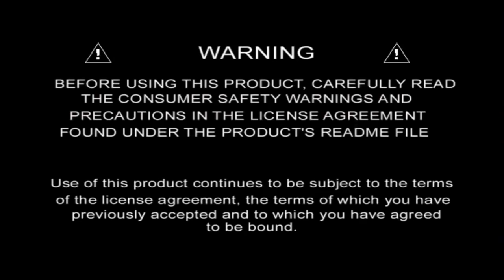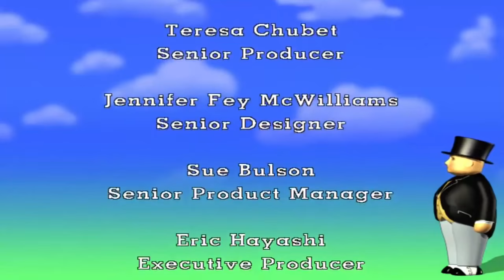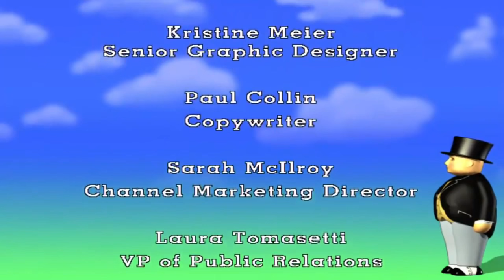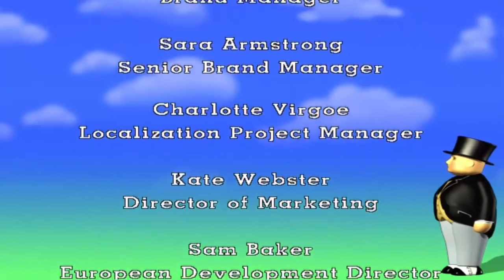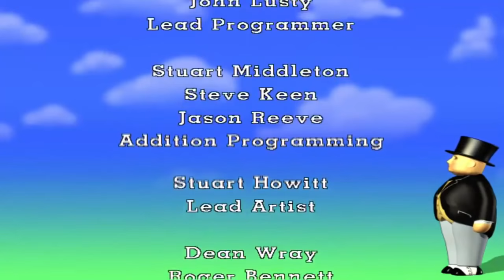Thomas & Friends Trouble on the Tracks PC Game. Fixed.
The original video of this game it was blocked in some counties so I hope this video well not be blocked in some counties so that way everyone can see it and also I hope your guys like this. Credits Music is by Rexeljet who made these great remixs of the Thomas the Tank Engine OST they are free to use as long you give Rexeljet credit. Rexeljet channel

Mega Drive Remixs used for the credits:
1.Thomas The Tank Theme SNES
2. Thomas and the trucks runaway by  Rexeljet
3. Duck's Theme by Rexeljet
4. Oliver's theme by Rexeljet
5. Train Stops Play theme by Rexeljet